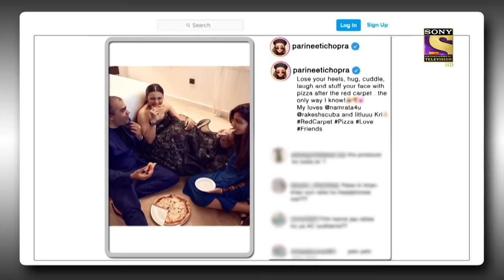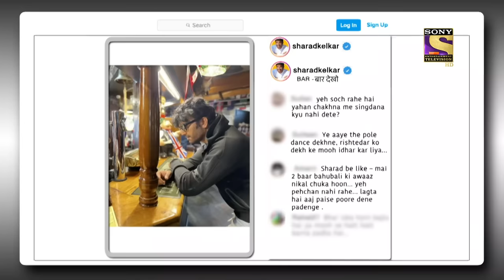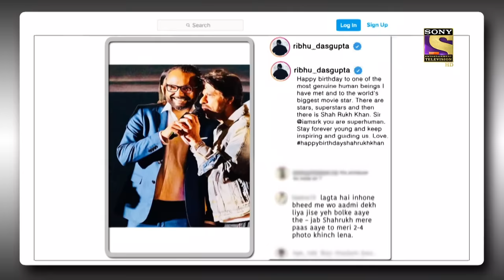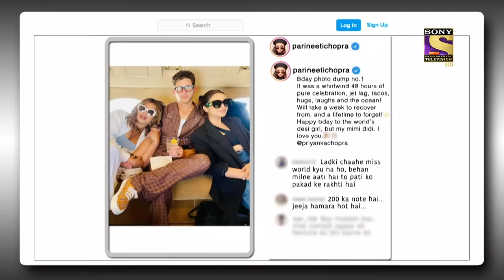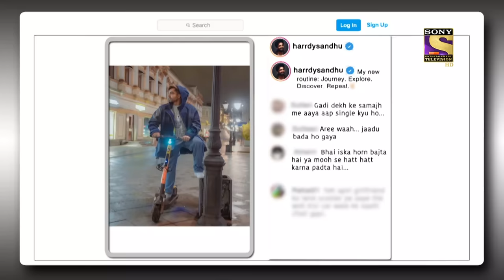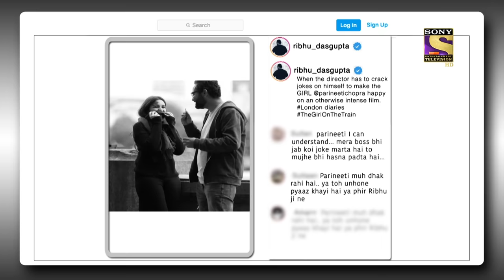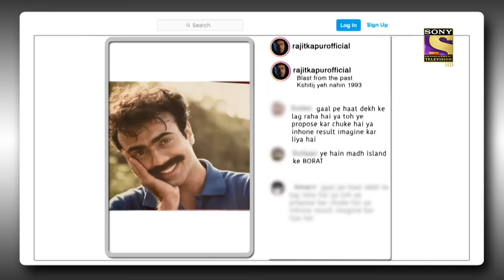Tiranga's Team On Kapil's Show | Ep 270 | The Kapil Sharma Show Season 2 | New Full Episode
Synopsis: Tiranga's Team On Kapil's Show
Kapil makes a grand entry to the stage and welcomes everyone to the show. He starts the show by jogging with his crush, who, deliberately sidelines his flirting attempts. Kapil goes all nonfilter with her to make her understand his intentions. Kapil's wife then comes on stage and demands a necklace as a gift on Karwachauth. They then welcome the star cast of the film: Code Name: Tiranga", Harrdy Sandhu, and Parineeti Chopra to grace the stage.

Show Name: The Kapil Sharma Show Season 2
Episode: 270 - 15 Oct 2022
Producers: Kapil Sharma, Salman Khan, Deepak Dhar
Star Cast - Tamannaah Bhatia, Madhur Bhandarkar, Saurabh Shukla, Supriya Shukla